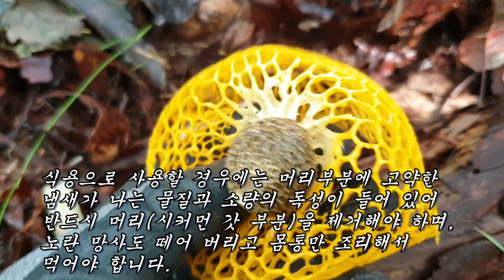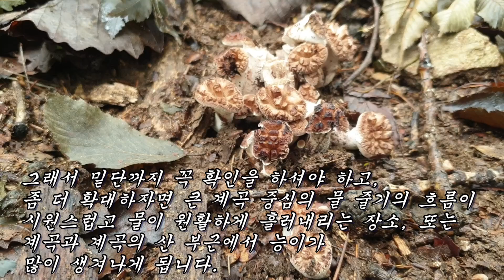능이버섯이 이제 서서히 모습을 드러내기 시작을 합니다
# 수정: 2분48초 노란광대버섯인 아니고 노란망태버섯입니다.